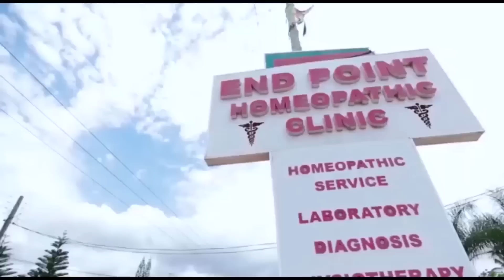FAMILY HOUSE (Abusua Fie) episode 511 Stine's wife is in Ghana to find out Fire 🔥🔥🔥